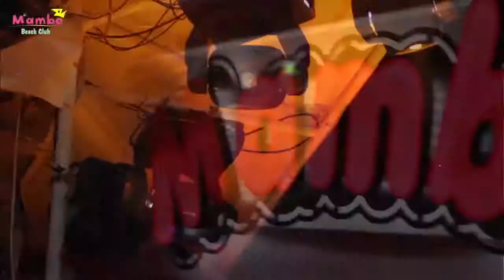Murat Dalkılıç - Bi Güzellik Yapsana!